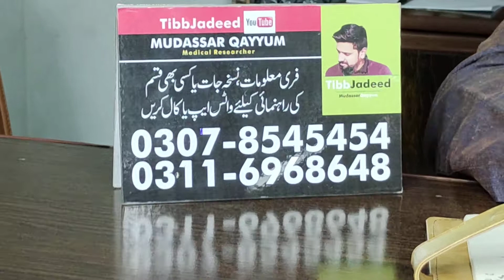sex timing 60 mint | kamzoor nafas ka ilaj | mardana kamzoori ka ilaj | کمزور نفس ٹائٹ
TibbJadeed Official YouTube Channel.